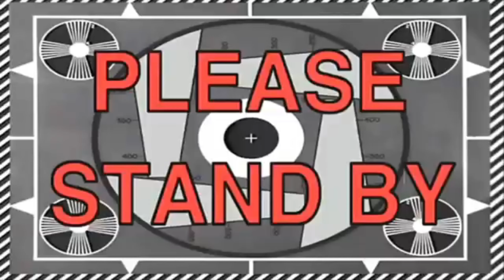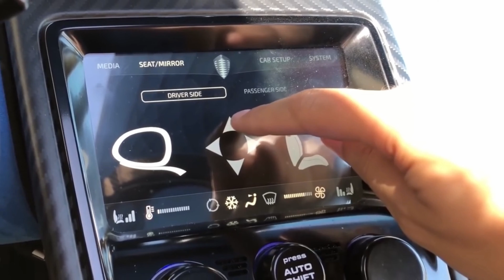MOBIL TIDAK MURAH DAN TIDAK LAMBAT DI DUNIA !!! BUGATTI, HENNESSEY VENOM GT, KOEINGSEGG AGERA R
Halo sahabat jb, gimana puasanya lancar ngak neh?
JADI BEGINI
Pada tahun 1769 lah sebenarnya asal usul mobil mulai tercetuskan. Nicolas J Cugnot, seorang ilmuwan Perancis menciptakan kendaraan dengan roda 3 berukuran besar.
Kendaraan tersebut diciptakan untuk mengangkut meriam yang membantu perang.
Berawal dari kebutuhan militer itulah, mobil pun diciptakan oleh ilmuwan lainnya. Konsep yang diciptakan oleh Nicolas ini cukup menarik, walaupun dalam prakteknya masih banyak memiliki kekurangan.
Nicolas menciptakan kendaraan tersebut karena terinspirasi dari kereta kuda yang memiliki ban. Ide tersebut menarik perhatian banyak ilmuwan untuk bisa lebih mengembangkannya. Masih dengan tenaga penggerak berupa uap, James Watt pun di tahun 1784 menciptakan kendaraan sejenis.
Tak hanya itu saja, masih ada Richard Trevenick yang di tahun 1830 menciptakan mobil tenaga uap dengan kecepatan 20 km/ jam. Sampai pada akhir abad ke 19 mobil dengan tenaga uap terus banyak diciptakan.
Hanya saja semua kendaraan tersebut memiliki kelemahan besar, yaitu masalah sering meledak. Namun kemajuannya adalah bunyi mesin yang lebih halus tanpa menciptakan asap tebal seperti uap pada kereta api.
Era dari mobil dengan bahan bakar uap pun berakhir ketika Karl Benz seorang wara Jerman di tahun 1886 menciptakan mobil dengan tenaga bensin. Inspirasi dari Karl sendiri berasal dari pengalamannya yang sering menggunakan sepeda gayung ketika bepergian.
Karl berpikir bagaimana sepedanya bisa berjalan tanpa harus mengayuh. Dari situlah mobil di era modern pun diciptakan dan desain yang dimilikinya masih mirip dengan sepeda roda tiga.
Sebagai penemu mobil pertama dengan bahan bakar bensin, Karl tidak langsung berhasil. Pada saat uji coba mobil yang pertama kali, yaitu Benz Patent Motorwagen masih banyak kekurangan.
Mobil yang diciptakannya tidak memiliki gigi sehingga tidak bisa dikontrol. Alhasil pada saat uji coba, mobil tersebut menabrak dinding. Publik pun takut untuk bisa mengendarai mobil ciptaannya.
Nah mimin akan mengajak sahabat JB untuk mengetahui mobil2 termahal di dunia
Selamat meyaksikan…….